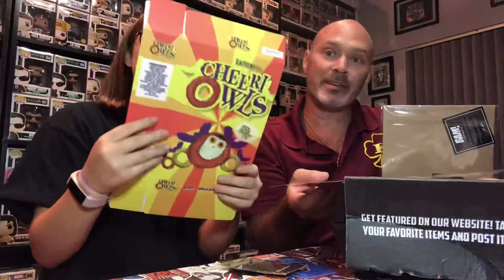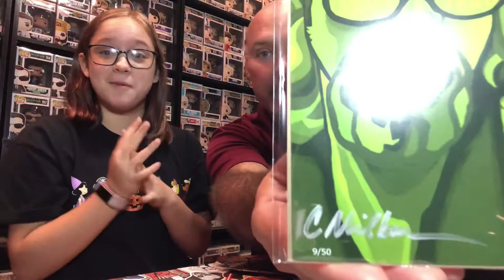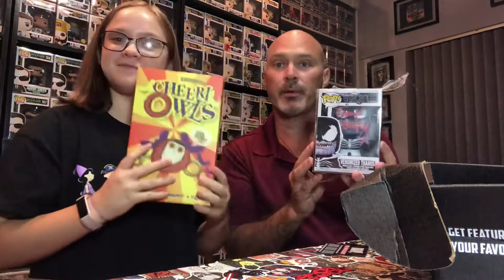Bam Box!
Got the Bam Box in and it came in pretty banged up upon delivery.. What came in this box for the month of September?

Check me out on Mercari!!